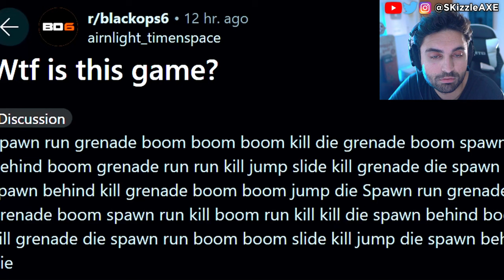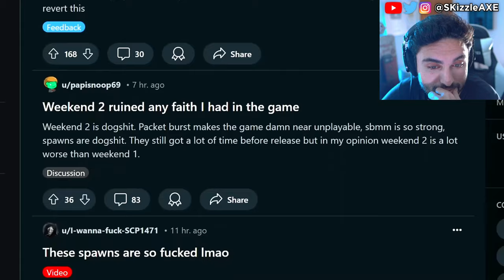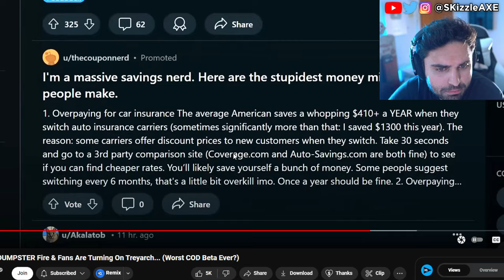Black Ops 6 is A DUMPSTER Fire & Fans MAD... 🤯 - Activision, BO6 Zombies, WOKE COD Warzone PS5 Xbox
We previously covered the DrDisrespect story but today we got Black Ops 6 BETA review for multiplayer and these are the first impressions and review for Black Ops 6. We previously had Black Ops 6 gameplay leaked online and Treyarch & Activision revealed the official Black Ops 6 zombies gameplay. Yes we got our first look at Black Ops 6 zombies. Somebody got to play Call of Duty Black Ops 6 early and that's how he leaked the BO6 gameplay from the Black Ops 6 multiplayer Beta. I also covered news on DrDisrespect, MrBeast, Kris Tyson, Penguinz and Asmongold in the last video. Call of Duty also got hit with woke disaster and Activision revealed Black Ops 6. PlayStation revealed Concord and Silent Hill 2 during State of Play but apparently it's woke. Insomniac Games calling for more representation in Marvel Wolverine game. Stellar Blade Releases UNCENSORED Outfits After Gamers Fight Back | Woke Games Journalists Are MAD. Asmongold is getting some heat because of Assassin's Creed Shadows.